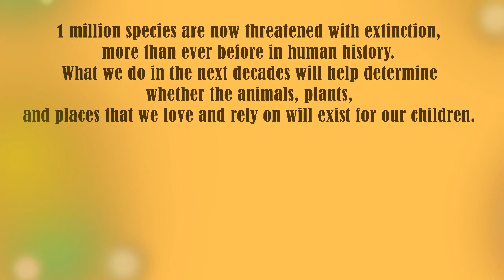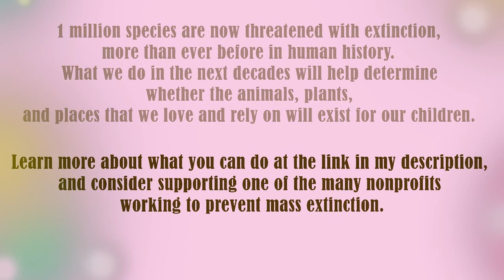Mandala Tribute to Philippine Biodiversity: Rough-crested Malkoha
Supporting the 1milliontomiss Art Challenge that aims to raise awareness on one of the greatest environmental issue that we are facing, the degradation of biodiversity. 1 million species are now threatened with extinction, more than ever before in human history. The rough-crested malkohas are one of them. What we do in the next decades will help determine whether the animals, plants, and places that we love and rely on will exist for our children. Learn more about what you can do and consider supporting one of the many nonprofits working to prevent mass extinction. @nature_org @world_wildlife @oceana @gaia